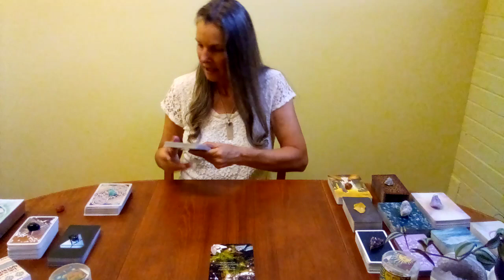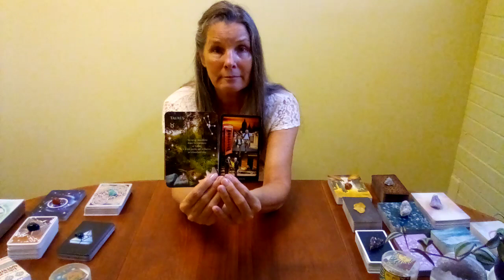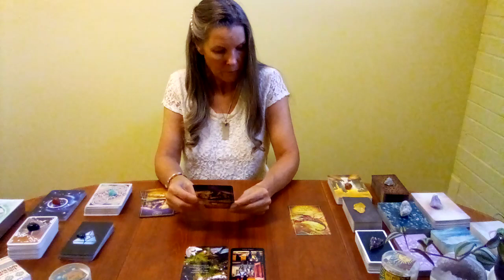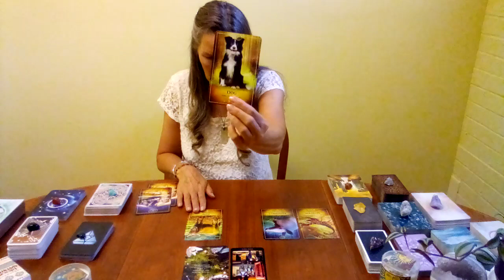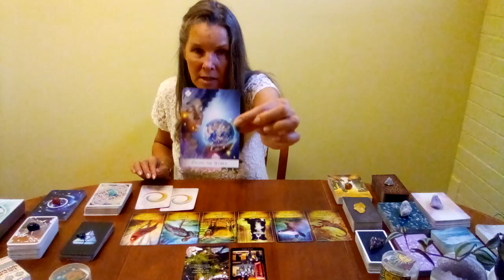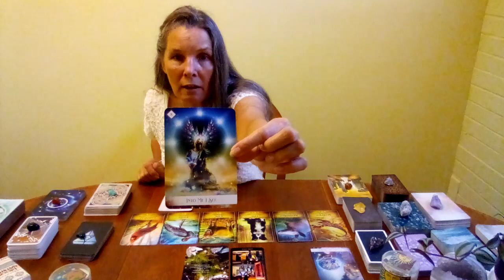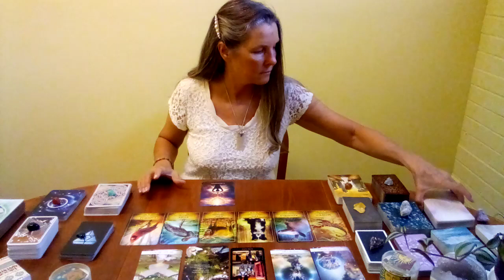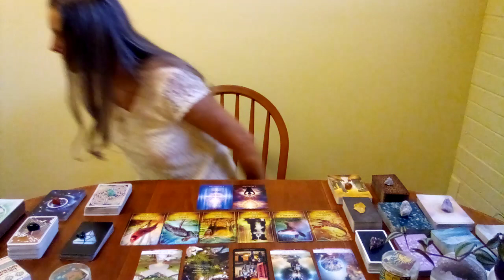♎LIBRA JULY 2023 MONTHLY🌱It's Time To Rest, Relax And Have Fun!!!🌱